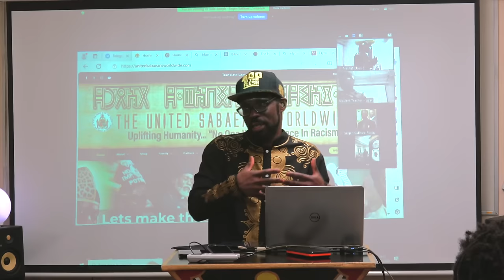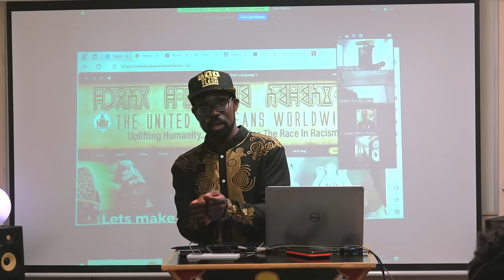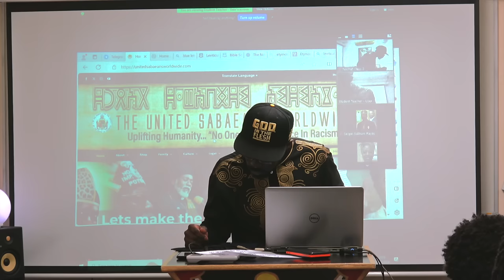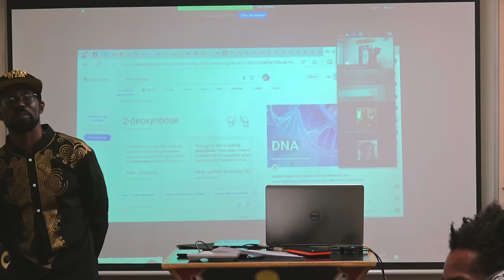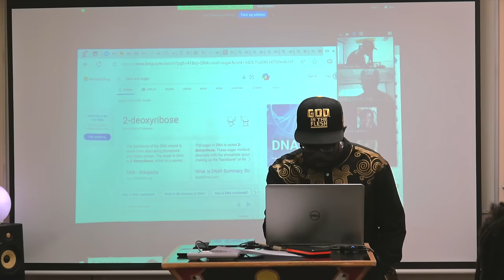Vibrations Frequencies How To Be Spiritual